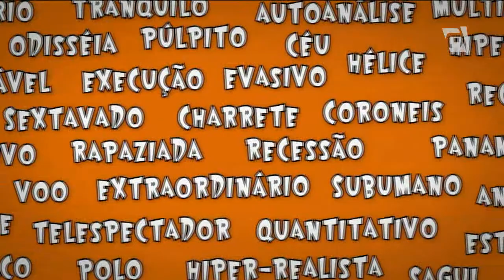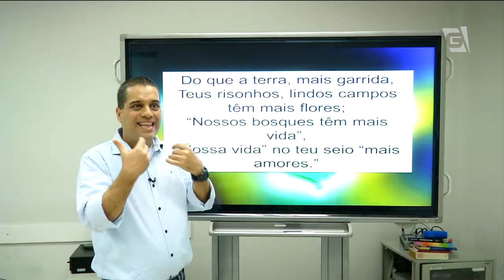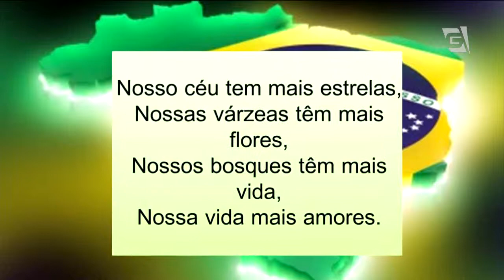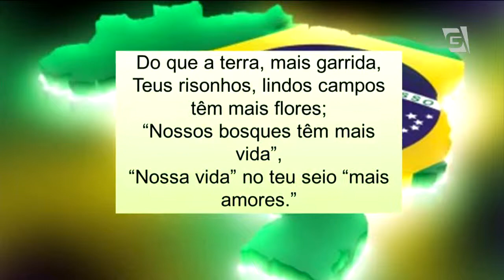Revista da Cidade - Cuidado com a Língua: Hino Nacional (03/06/14)